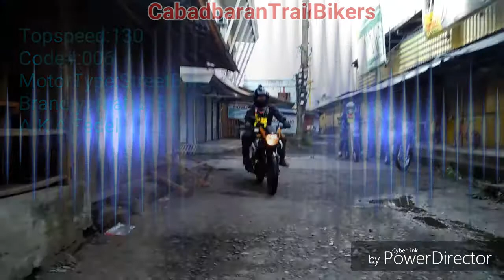Cabadbarn Trail bikers phils.